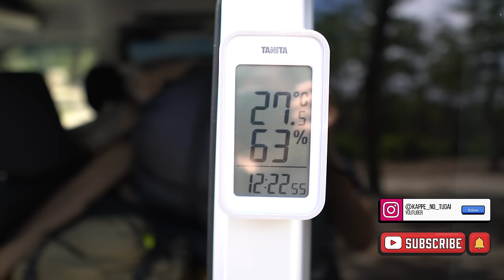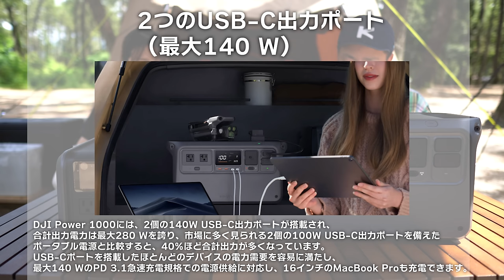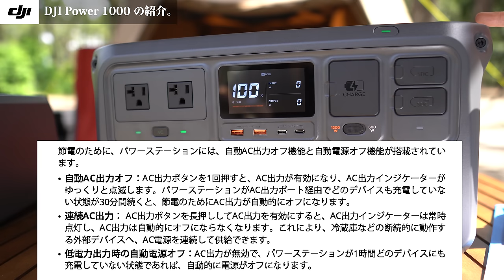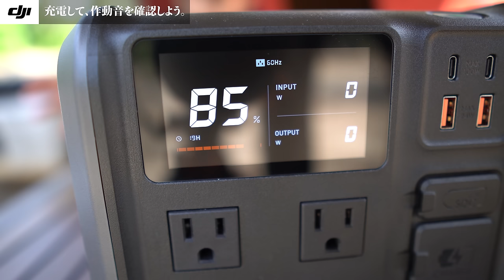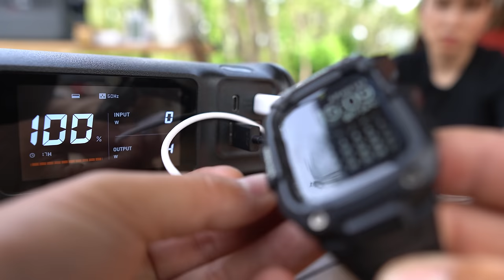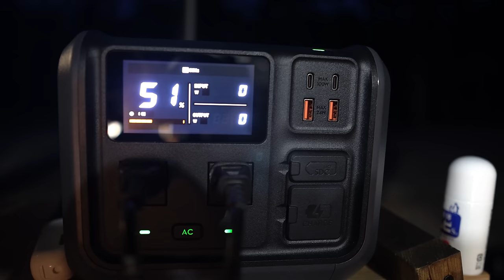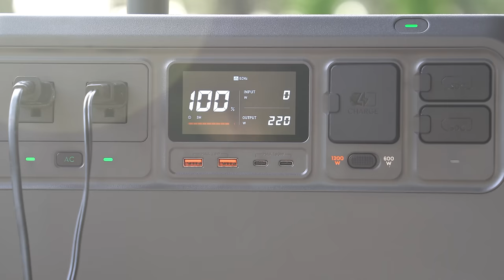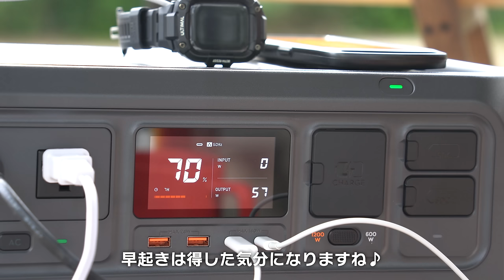DJI初ポータブル電源を仲間に加えて、一年ぶりに泊りキャンプに行ったら最高過ぎました。 【DJI Power 500】【DJI Power 1000】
Power 1000　（Amazon）

■■ご挨拶■■

■■お知らせ■■

.カメラ.

.レンズ.

.ジンバル.

.マイク.